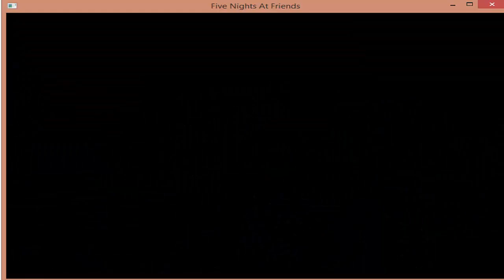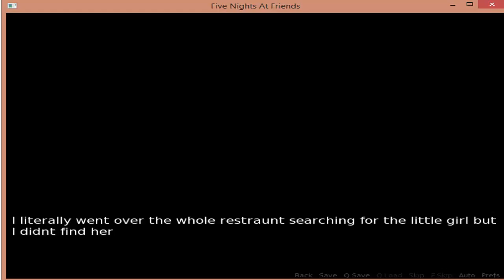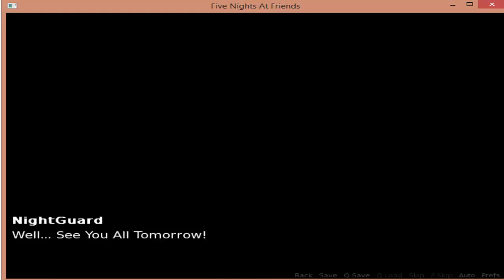Five Night At Friends Dream Warrior Gameplay [No Commentary]